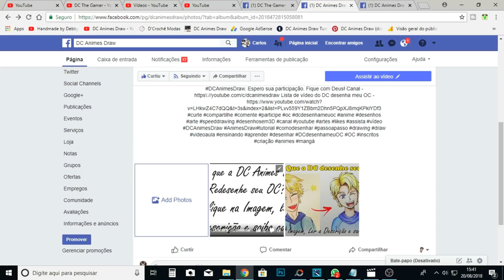Transformando Desenho de Inscrito em Arte - DC Desenha meu OC #2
Hoje o nosso segundo vídeo do DC Desenha meu OC. Link da foto para você comentar com sua criação abaixo, lembrando que só é válido desenhos criados por você. Na DCAnimesDraw tem mais
Gostaram? Transformando Desenho de Inscrito em Arte - DC Desenha meu OC #2. Fique com Deus!

LISTA DE MATERIAIS USADOS ABAIXO

Desenho do OC do Abner Sousa
Grafite HB 7mm e HB 5mm
Régua de 15cm ou 30cm
Papel para esboço -Folha sulfite comum 75g
Papel para cloração - Folha comum de 50kg ou 60 kg
Caneta Nankin da UniPin de 0.1mm Mitsubishi
Caneta esferográfica preta
Lápis de cor 48 cores Fáber Castell Linha Ecolápis

Olhos - Verde mar, verde oliva, cinza azulado
Pele - Bordô, rosa claro
Cabelo - Rosa chiclete, vinho
Roupa - Vermelho escuro, vermelho, azul cobalto, azul, prata, preto

LIST OF MATERIALS USED BELOW

Drawing of OC from Abner Sousa
Graphite HB 7mm and HB 5mm
Ruler of 15cm or 30cm
Sketch paper -Full sulphite sheet 75g
Chlorination paper - 50kg or 60kg common sheet
0.1mm Mitsubishi UniPin Nankin Pen
Black ballpoint pen
Color pencils 48 colors Fáber Castell Ecolápis line

Eyes - Teal, olive green, siate
Skin - Burgundy, peach
Hair - Bubblegum pink, crimson
Clothing - Violet red, red, cerulean, ligth blue, silver, black